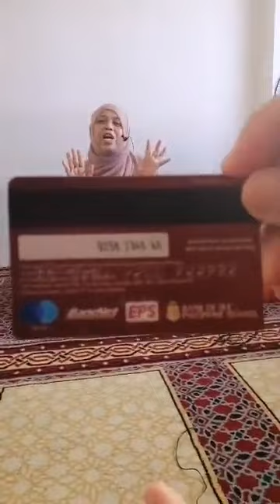PART-3: "Ang pangako ng Allaah at ang Taqwa sa Allaah" 🌺KAKA SALLY🌺